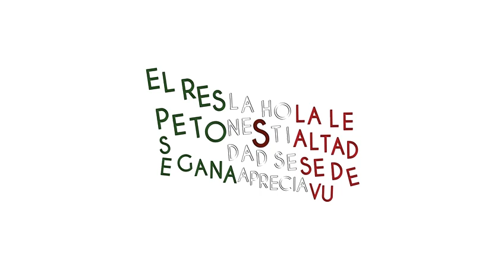Luis Cresencio Sandoval “El Ejército ratifica su compromiso con las instituciones democráticas”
General Luis Cresencio Sandoval “El Ejército ratifica su compromiso con las instituciones democráticas” ¡Disponible ahora! en VértigoPolítico Animación: Sergio Perezgrovas Iliana Tona